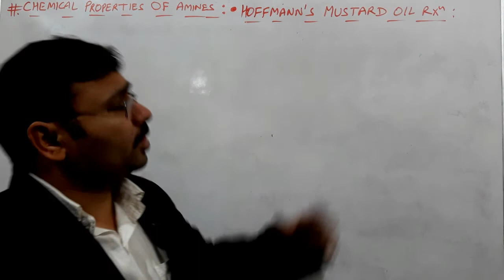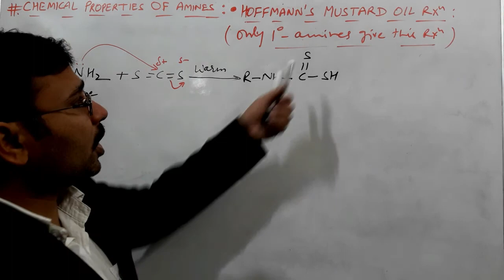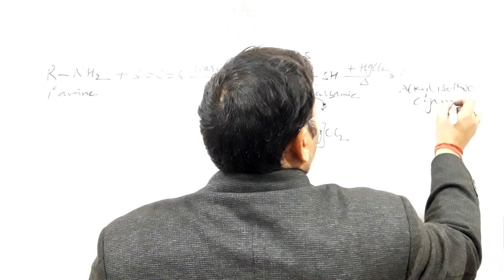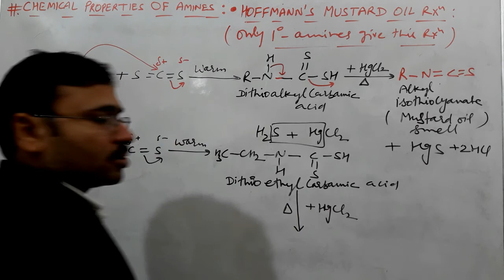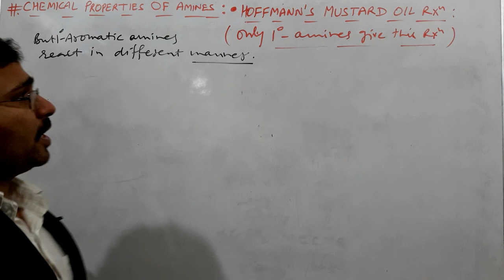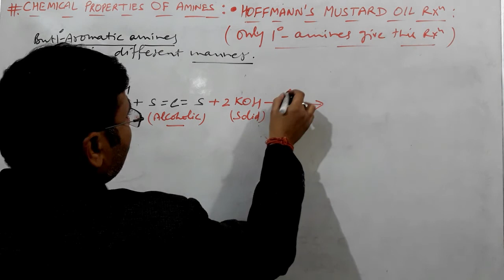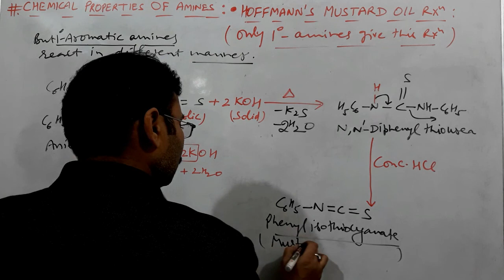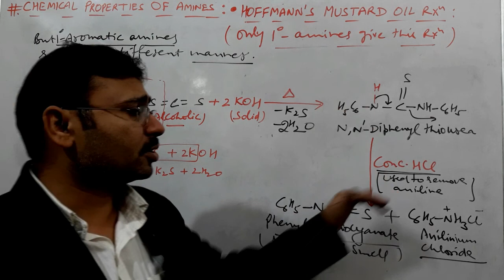XII,CH.13,L-15, HOFFMAN'S MUSTARD OIL REACTION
Hello my dear students today I m going to explain a topic " HOFFMAN'S  MUSTARD OIL REACTION  " . This is a very important topic for preparation of final exams of Class- XII.

° BOYA MIC
°tripod stand
°Home lighting